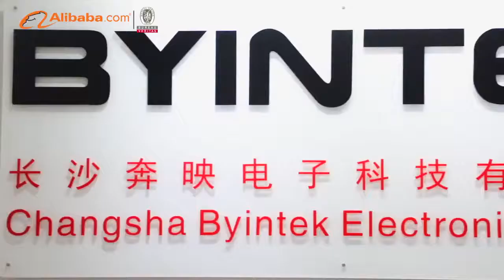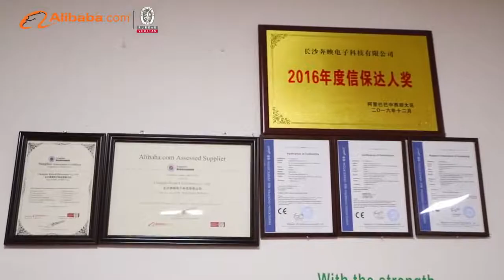BYINTEK has been verified onsite by world-leading inspection company-Bureau Veritas